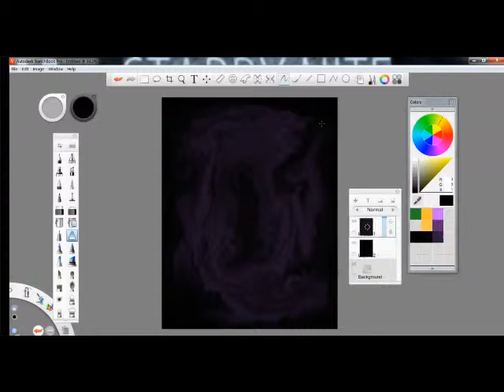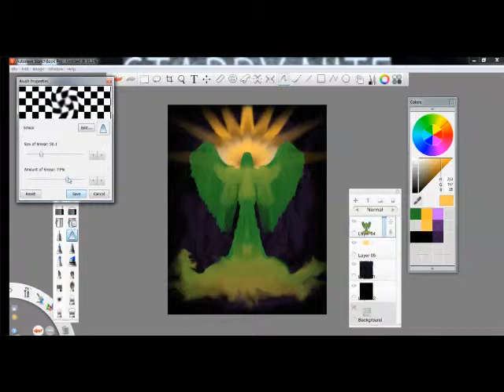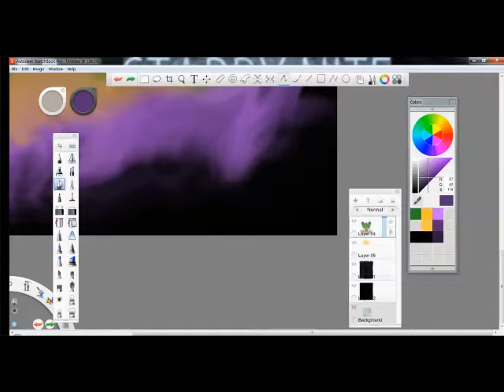Speed Painting Starry Nit Art Angel 225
Fast motion painting of digital media. Mark uses Sketchbook Pro and a
Wacom Intous 5 tablet to render this work of art.